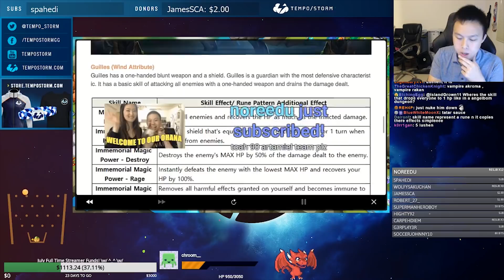*NEW INFO! 7/10* Tartarus Labyrinth! MORE Details! - NEW Dev Note! - Summoners War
Enjoy this video on the NEW dev notes released last night! \w/ ^_^ \w/